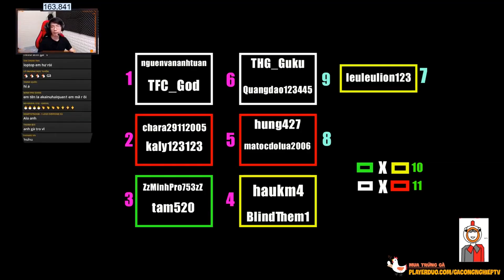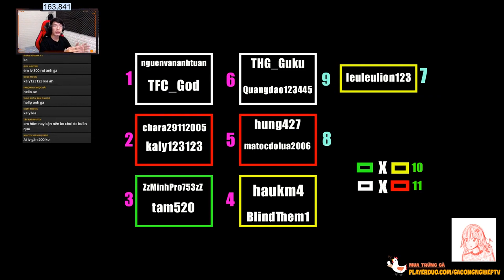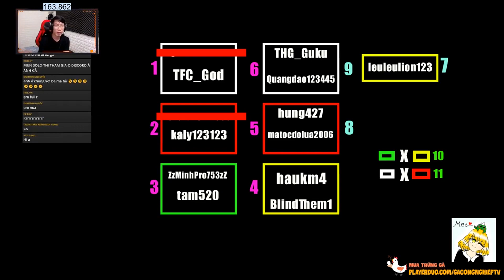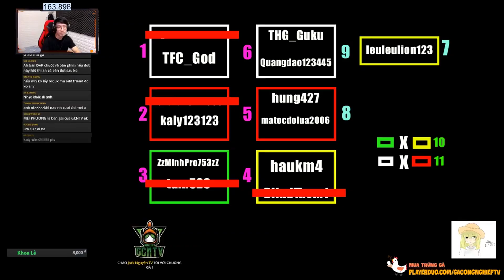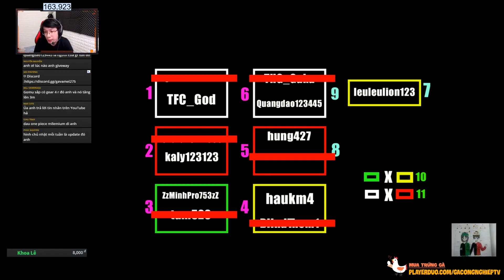AO LÀNG BLOX PIECE MÙA 1: KỶ NGUYÊN GORO NO MI VÀ CÂU CHUYỆN BẠN TUẤN HỌC GIỎI (Roblox)